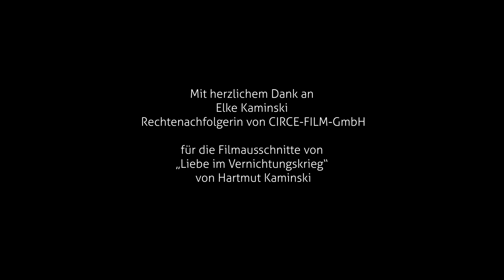Bitte bitte, Herr Hauptmann || Julia Lacherstorfer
video by Thomas Radlwimmer, sound by Lukas Froschauer, music arranged by Julia Lacherstorfer, live at Stadtsaal Sept 23rd 2021

During my search of traditional songs
with a female perspective, I was repeatedly
pointed to this one in particular,
 however, I’ve had a hard time
making sense of “I bitt, Herr Hauptmann”.
 Its content didn’t seem to be
congruent with its musical form: Why
would you set such an urgent plea in
duple meter and to a sweet melody?
With all due respect for the unknown
authors – I felt the urge to write a new
 arrangement to do the profundity of
 the story justice.

My thanks go out to Elke Kaminski and CIRCE-Film for the right to use pictures of the film "Liebe im Vernichtungskrieg" by Hartmut Kaminski.

Line up ///
Julia Lacherstorfer, Gesang, Violine, Trommel
Sophie Abraham,
 Cello
Lukas Froschauer, Sound